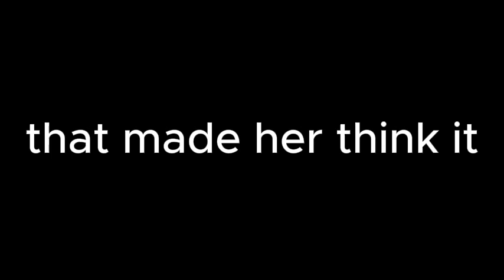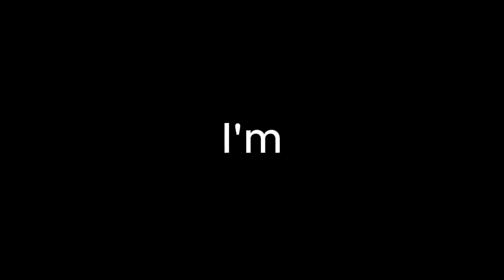I'm Done, I'm Gone | Sztefan [UTAU Original Song]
●⛤『I'm Done, I'm Gone, I'm Done, I'm Gone I'm Done, I'm Gone I'm Done, I'm Gone』⛤●

✧  info  ✧
『i really wanted to release smth after a while』

✧ credits ✧
    » song, sade-p
» video, sade-p
      » vocal, steve windows dos neo [private voicebank]
+ sonata
+ s44 sasha
+ allegra
+ bennett

LYRICS
I’m Done, I’m Gone that’s what she said
The saying that made her think it all over again
My dreams of the forgotten collapsing on theirself
The stares are collapsing in on themselves
My insanity is again taking control
I can’t control my willfulness

So then that means that I’m Done, I’m Gone
I’m Done, I’m Gone